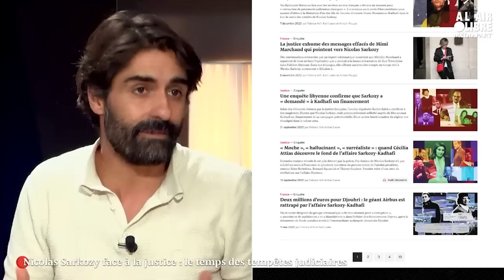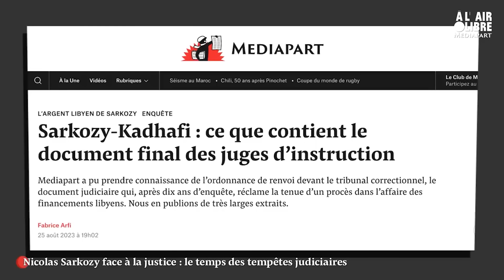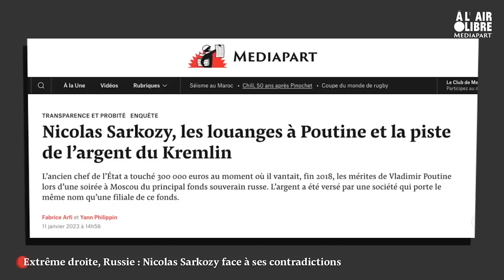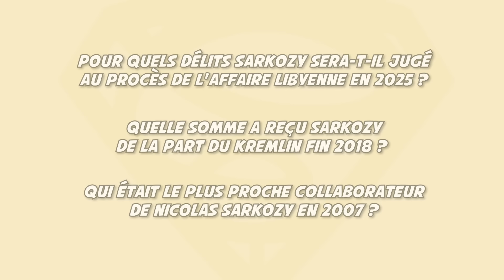Sarkozy est-il une racaille à nettoyer de la vie publique ?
Pour quels délits Sarkozy sera-t-il jugé au procès de l’affaire libyenne en 2025 ?
4 délits : Corruption, recel de détournement de fonds publics libyens, financement illicite de campagne électorale, association de malfaiteurs.
Négociation de financements en échange de contre-partie favorable à la Lybie : les favoriser sur la scène diplomatique, vendre des armes, du matériel de surveillance, du nucléaire, faire sauter le mandat d'arrêt du beau-frère de Kadhafi.

Quelle somme a reçu Sarkozy de la part du Kremlin fin 2018 ?
300 000€.

Qui était le plus proche collaborateur de Sarkozy en 2007 ?
Claude Guéant.